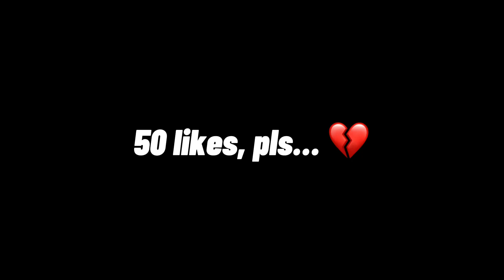Goodbye, NBA 2K20 💔…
Snapchat ➔ necondahood
Tik Tok ➔ Nexholas